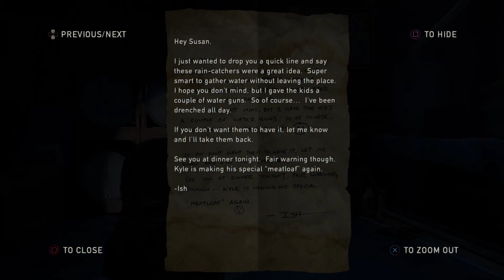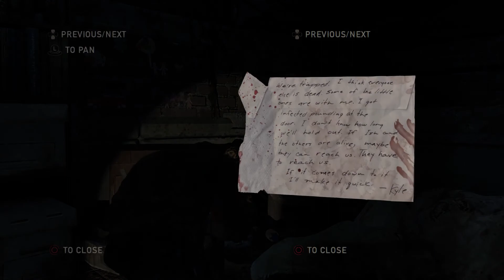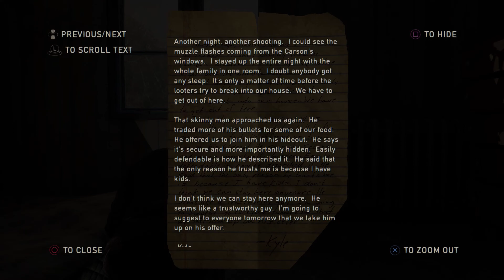The Last of Us Remastered Playthrough - Part 14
The Last of Us Remastered Playthrough! Enjoy!